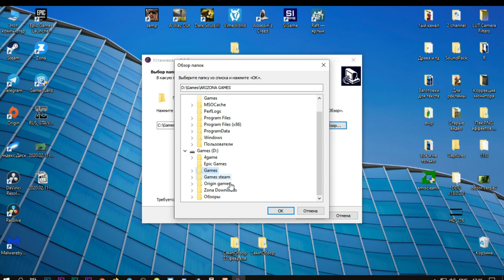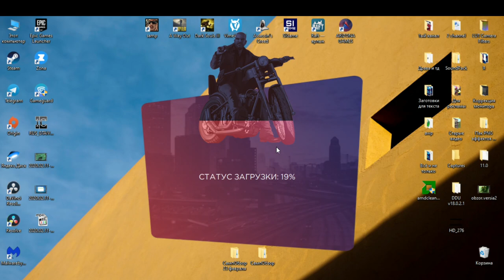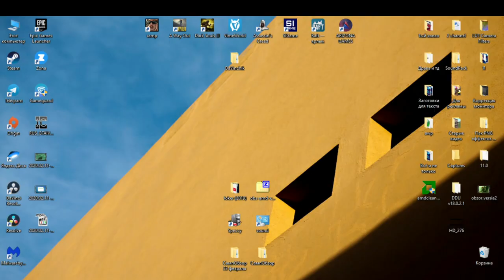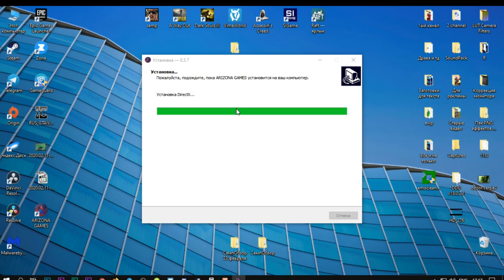ВЫШЕЛ! ГОЛОСОВОЙ ЧАТ ARIZONA RP СКАЧАТЬ и УСТАНОВИТЬ.